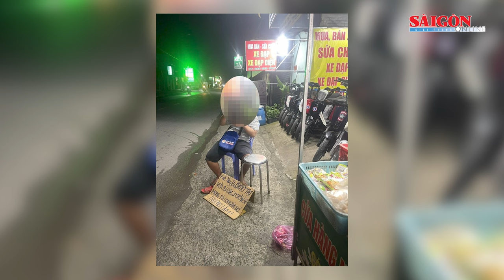Điều tra xác minh vụ người khuyết tật bị cướp 200 tờ vé số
Ngày 30-10, Công an huyện Bình Chánh (TPHCM) cho biết đang điều tra xác minh ông L.Đ.K. (30 tuổi, ngụ huyện Bình Chánh), là người khuyết tật, bị cướp giật 200 tờ vé số.